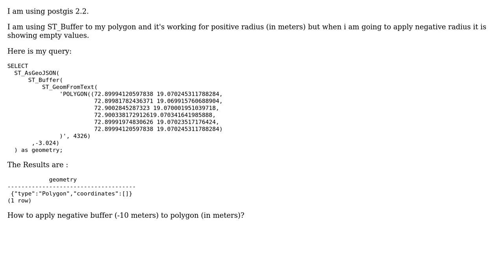GIS: Using negative radius buffer for ST_Buffer?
With thanks & praise to God, and with thanks to the many people who have made this project possible! | Content (except music & images) licensed under CC BY-SA | Music | Images & others | With thanks to user user30184 user Sanjeeva Reddy Yanala user PolyGeo and the Stack Exchange Network Trademarks are property of their respective owners. You are responsible for your own actions.